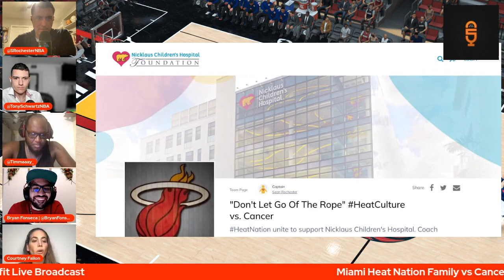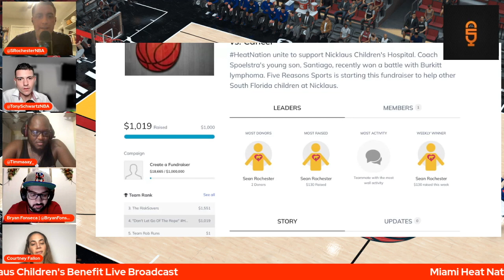Kevin Durant and the reported interest from the Celtics: a smart move by Boston?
Heat Nation unites to support Nicklaus Children's Hospital. Coach Spoelstra's young son, Santiago, recently won a battle against Burkitt lymphoma. Five Reasons Sports Network is starting this fundraiser to help other South Florida children at Nicklaus.

Want to help? The process is fast, easy, and secure... and you can be sure that it will benefit a great cause!